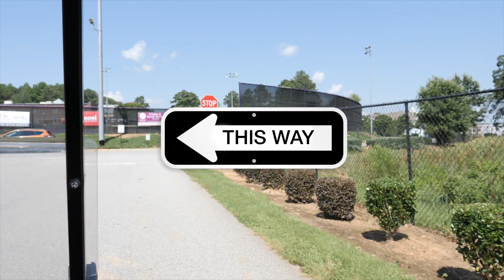2020 TCS High School Traffic Flow